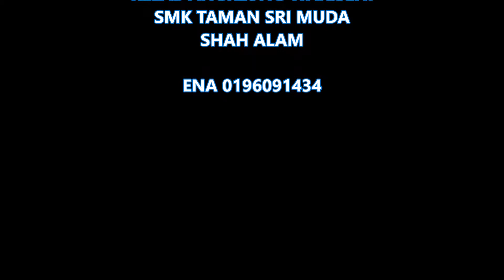Butik Pengantin Casa Cinta 21 Sept SACC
Ekspo Pengantin 2014 di SACC pada 21 Sept 2014.